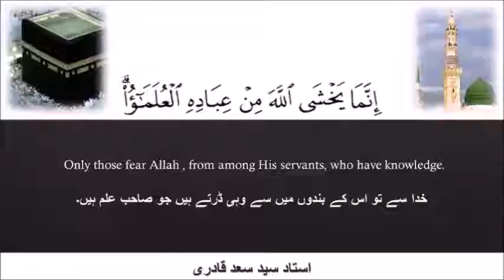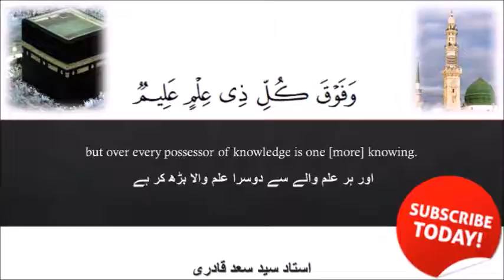Dozakh kay halaat - Dozakh ki dewarain aur darwazay - Dars 2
This lecture is about dozaky ki dewarain or darwazay.